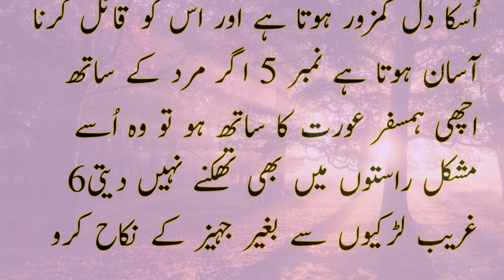Aurat ke jism se aurat ki pahchan"""RAAZ KI BAAT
Aurat ke jism se aurat ki pahchan